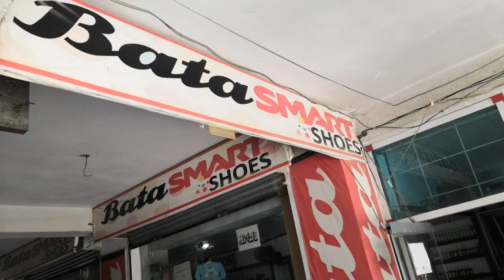Shoes Business | Shoes Selling Point | Business Ideas | Jamal Ali Safi ACCA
This video is regarding shoes business.

How much space is requred for shoes selling point or shop?
How much investment is required?
How much space is required?
What is display requirement?
What to do before opening a shoes selling point?
What is market research and analysis?
How to do shoes purchasing?
What is latest models and old models?
Which shoes to select (Women/ Men / Babies)?
What should be taken care of when doing shoes selling business?
What is customer care and customer respect?
What are the succes factors of this business?
All of the above and other questions have been answered in this video.